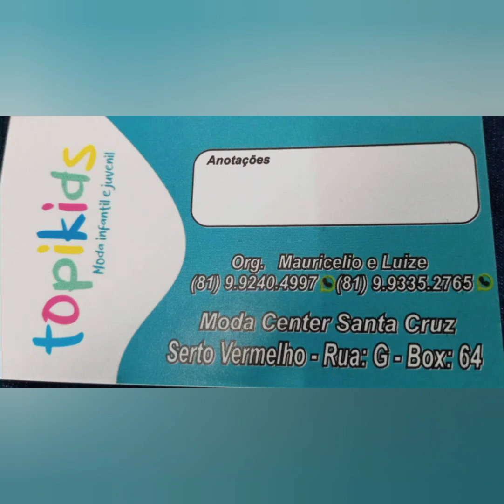🔴MODA INFANTIL CONJUNTOS A PARTIR DE 9,99 CAMISAS A PARTIR DE 7,99 😲 MODA CENTER SANTA CRUZ PE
💜 MEU INSTAGRAM